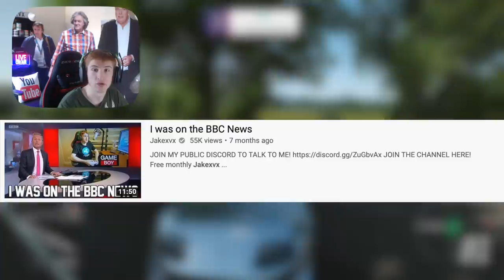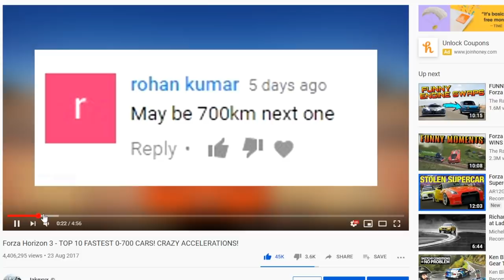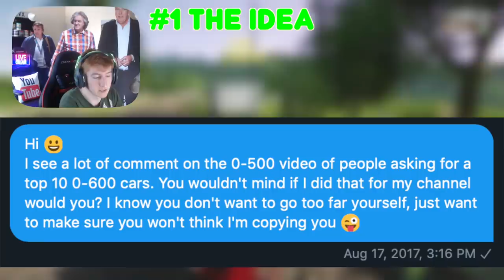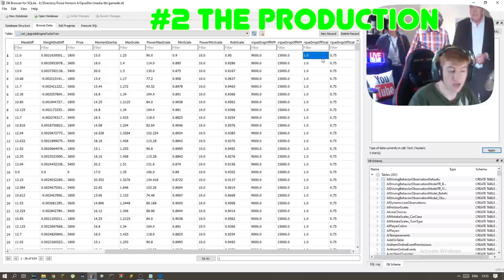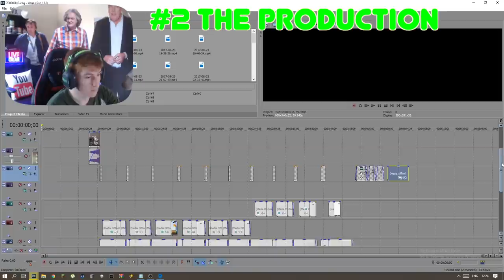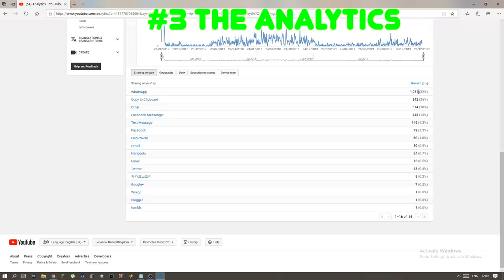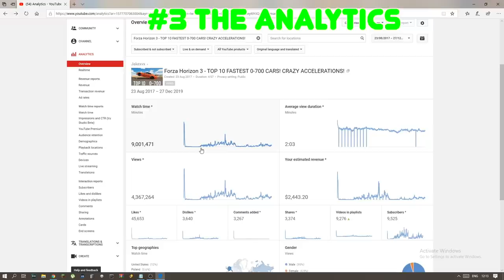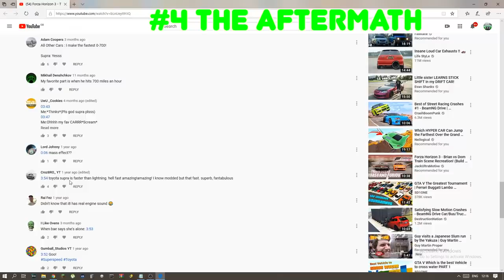How I Made A Viral Video - 4,500,000 Views (How Much £ I made)